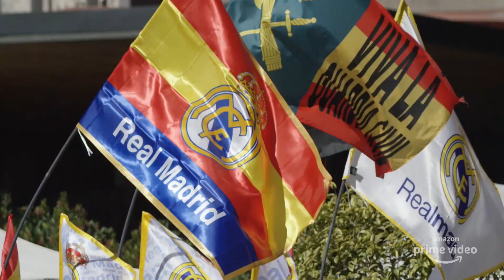Varane : Destin De Champion Bande Annonce VF (2019)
Synopsis:
Varane : Destin de Champion, est une véritable immersion dans les coulisses de la carrière et de l’ascension vers la gloire d’un joueur qui, à l’âge de 18 ans, a rejoint l’un des plus grands clubs du monde et a remporté tous les trophées majeurs à seulement 26 ans.
Ce documentaire donne un accès sans précédent à des archives encore jamais vues, depuis ses premiers matchs avec le CRAFF Liévin à Lille, en passant par ses matchs avec le RC Lens jusqu’à ses aventures et ses succès aux côtés de l’équipe de France et du Réal Madrid. La série comprend des entretiens avec ses équipiers, amis et coaches, incluant notamment Paul Pogba, Kylian Mbappé, Karim Benzema, Zinedine Zidane et Didier Deschamps